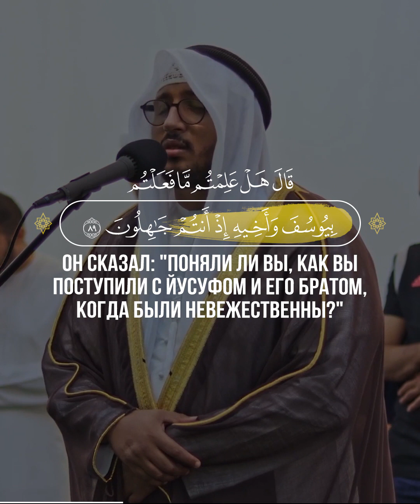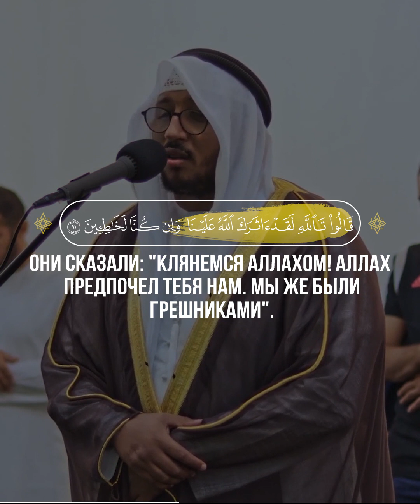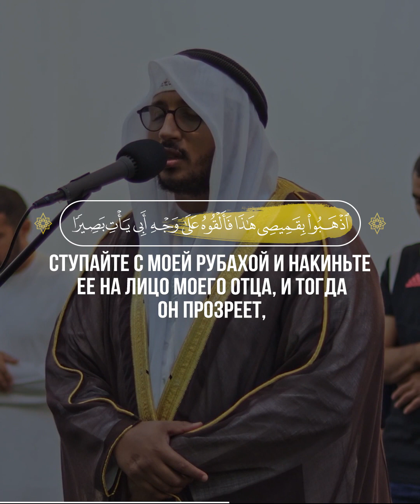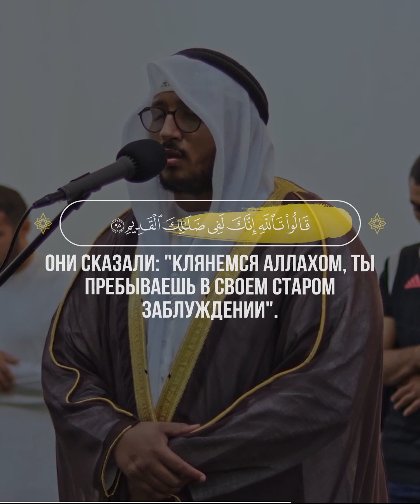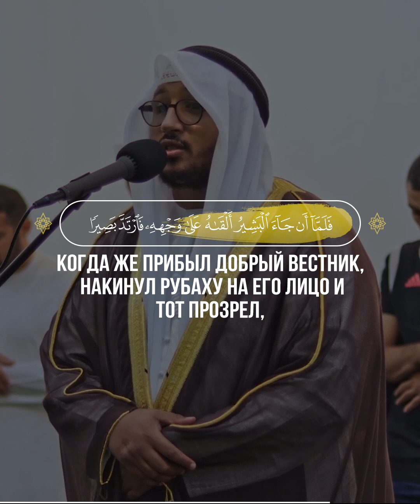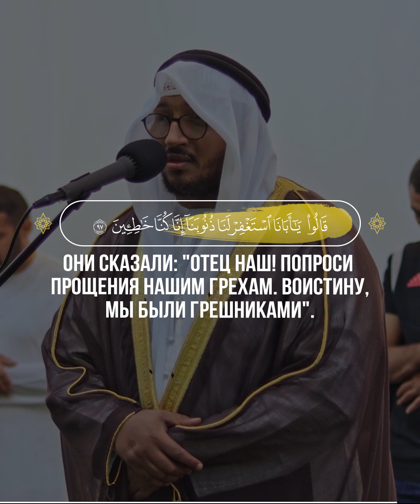📖 Йусуф | 87-98 | 🎙 Чтец - سعد ازويت | Saad Ezzaouit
87
О сыновья мои! Ступайте и разыщите Йусуфа (Иосифа) и его брата и не теряйте надежды на милость Аллаха, ибо отчаиваются в милости Аллаха только люди неверующие".
88
Войдя к нему, они сказали: "О повелитель! Нас и наш род поразила беда. Мы прибыли с небольшим товаром. Отмерь нам меру сполна и окажи нам милость. Воистину, Аллах вознаграждает творящих добро".
89
Он сказал: "Поняли ли вы, как вы поступили с Йусуфом (Иосифом) и его братом, когда были невежественны?"
90
Они сказали: "Неужели ты — Йусуф (Иосиф)?" Он сказал: "Я — Йусуф, а это — мой брат. Аллах облагодетельствовал нас. Воистину, если кто богобоязнен и терпелив, то ведь Аллах не теряет вознаграждения творящих добро".
91
Они сказали: "Клянемся Аллахом! Аллах предпочел тебя нам. Мы же были грешниками".
92
Он сказал: "Сегодня я не стану укорять вас. Да простит вас Аллах, ибо Он — Милосерднейший из милосердных.
93
Ступайте с моей рубахой и накиньте ее на лицо моего отца, и тогда он прозреет, а потом привезите ко мне всю свою семью".
94
Как только караван покинул Египет, их отец сказал: "Воистину, я чувствую запах Йусуфа (Иосифа), если только вы не считаете меня выжившим из ума стариком".
95
Они сказали: "Клянемся Аллахом, ты пребываешь в своем старом заблуждении".
96
Когда же прибыл добрый вестник, накинул рубаху на его лицо и тот прозрел, он сказал: "Разве я не говорил вам, что мне известно от Аллаха то, чего вы не знаете?"
97
Они сказали: "Отец наш! Попроси прощения нашим грехам. Воистину, мы были грешниками".
98
Он сказал: "Я попрошу моего Господа простить вас, ведь Он — Прощающий, Милосердный".